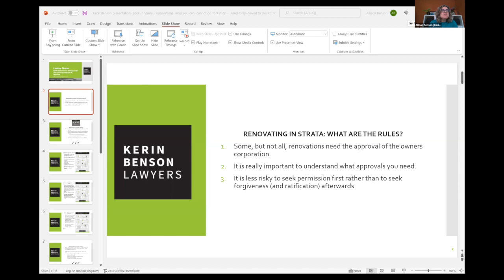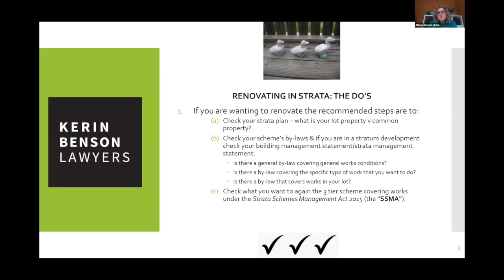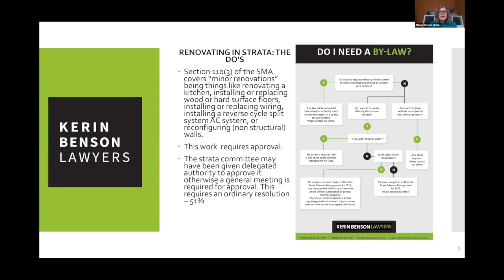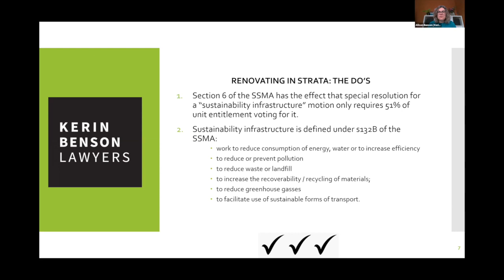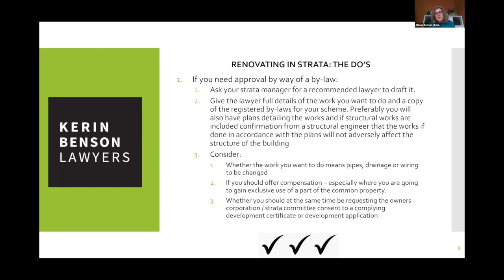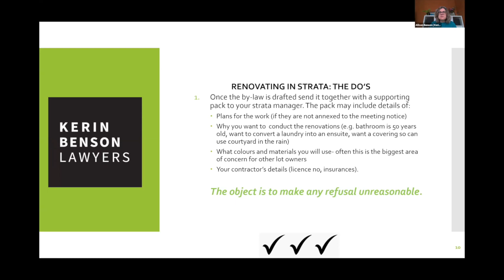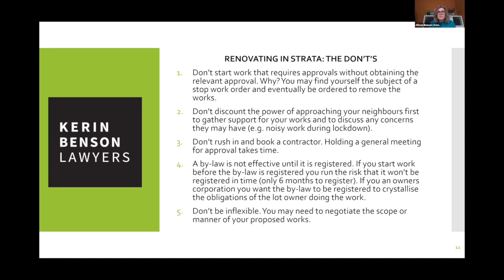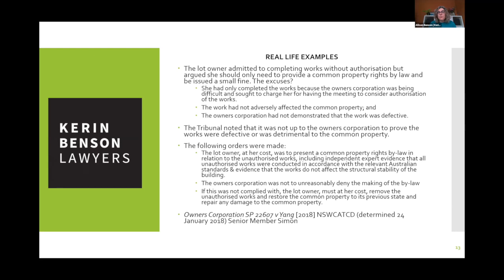NSW: Renovations and what you can and cannot do without OC approval | LOOKUPSTRATA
Allison Benson from Kerin Benson Lawyers joined Nikki Jovicic from LookUpStrata for a webinar about applying for renovations.

Over the last 2.5 years, there has been a boom in home renovations. In this session, we discussed the three levels of approval for works in strata schemes and what you can and cannot do in NSW strata schemes without the approval of your owners corporation or strata committee.

The session also discusses tips on how to streamline your renovation approval application.

Webinar Overview:
0:00 Introduction
3:20 Allison Benson's Presentation: Renovations - What you can and cannot do without OC approval
54:14 Qu 1 - How do we go about installing an EV Charger in our garage?
1:00:00 Qu 2 - When seeking renovation approval, can I vote on my own bylaw?
1:01:18 Question 3
1:02:27 Question 4
1:03:48 Question 5
1:06:23 Question 6
1:08:01 Question 7
1:10:52 Question 8
1:12:52 Question 9
1:14:48 Question 10
1:15:53 Question 11
1:17:08 Question 12

You can access more information about approval renovations in NSW strata